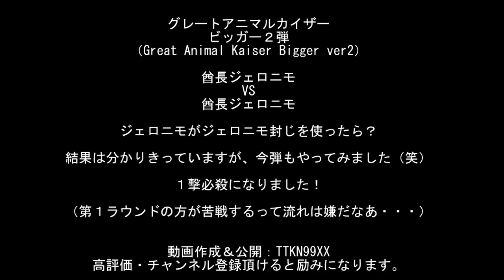ｸﾞﾚｰﾄｱﾆﾏﾙｶｲｻﾞｰ ﾋﾞｯｶﾞｰB2弾 酋長ｼﾞｪﾛﾆﾓ同ｷｬﾗ対決：ｼﾞｪﾛﾆﾓ封じで１撃必殺！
百獣大戦グレートアニマルカイザー ビッガーB２弾（Great Animal Kaiser Bigger2）
2014108プレイ記録、

酋長ジェロニモ（究極レア）、キイロアナコンダ（銀レア）、

酋長ジェロニモがジェロニモ封じを使って酋長ジェロニモを１撃で倒したプレイ動画です。

次の動画：星座ｱﾆﾏﾙ達の力　平和の大地ﾐｯｼｮﾝ4